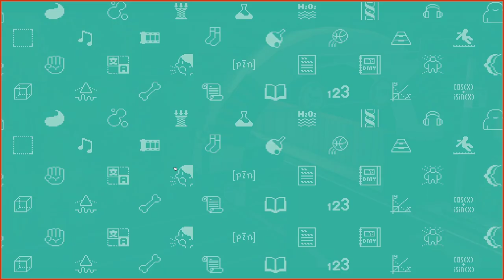First Time Looking At Let's School (Will Do A Future Series Of This Game)